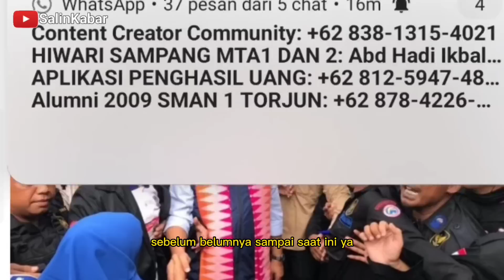INI BARU PEMIMPIN🔥KYAI LOMBOK KARISMATIK KAWAL ANIES BASWEDAN